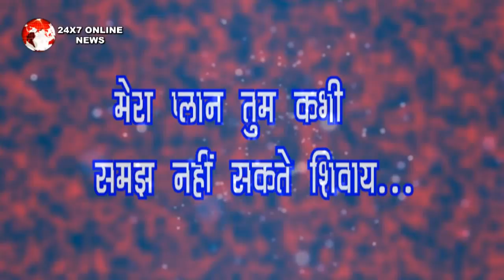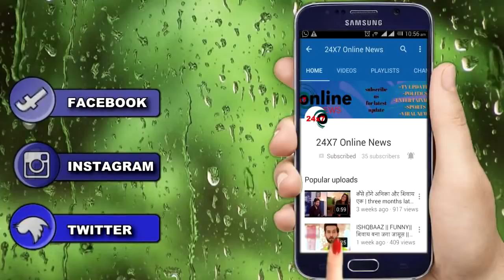ISHQBAAZ || SHOCKING || इस मकसद के साथ आया MOHIT